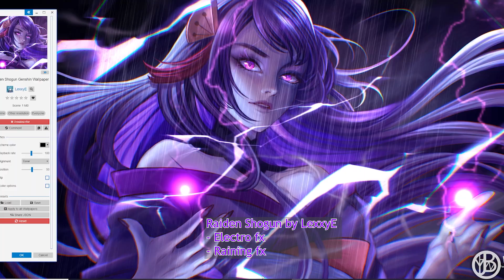Raiden Shogun Wallpapers for PC! Wallpaper Engine reviews Genshin Impact wallpapers.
Here are links of the on steam of the following wallpapers, need to remind everyone that you need to install wallpaper engine for you to use the wallpapers.

0:05
0:15

0:24
0:31
0:40
0:49
0:56

Raiden Shogun Baal Wallpapers!